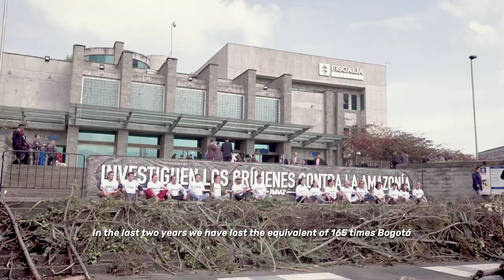Investigate Crimes Against the Amazon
Amazon deforestation doubled between 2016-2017. These magnificent forests are in risk of becoming a deserted cemetery. To stop this dramatic loss, we filed a criminal complaint to investigate crimes against the Amazon in Colombia.